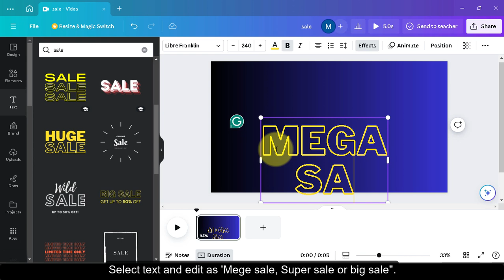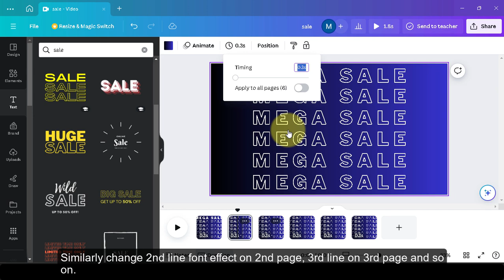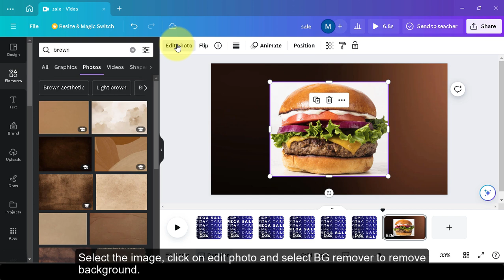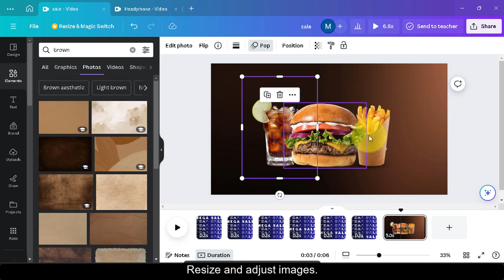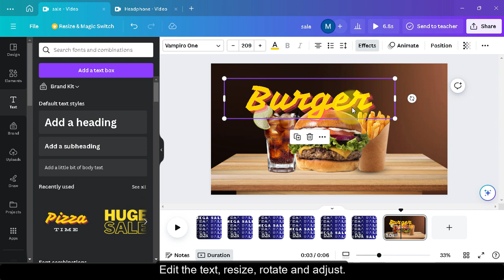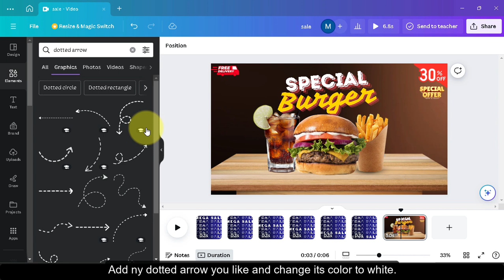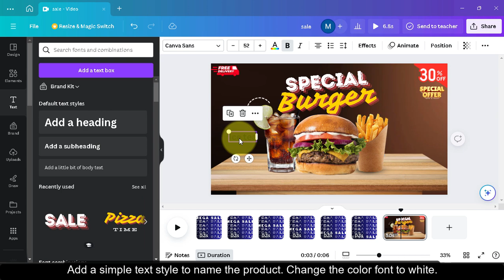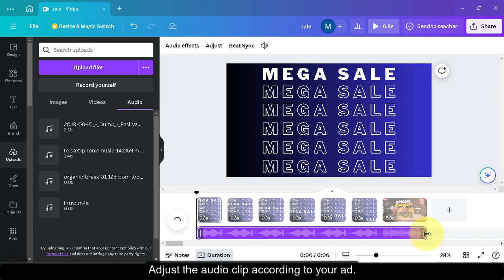How to make product promotion ad in Canva | Design animated product ad in Canva | Hindi | Urdu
Creative Product promo in Canva | how to use Canva to make a Product Commercial ads | with English subtitles

"🎬 Dive into the world of animated promotion ads with the latest creation in Canva! 🎨 Discover how to craft eye-catching visuals and compelling messages that drive engagement and boost your brand's presence. From concept to completion, we'll guide you through the creative process step-by-step. Watch now and unleash the power of animated advertising! 💥

00:00 Intro
00:17 Session Start
00:30 Design sale offer page
02:27 Design product ad
03:11 Add product images
05:01 Add different elements
08:36 Add animation
08:54 Add background audio
09;22 Download promo ad
09:33 Outro